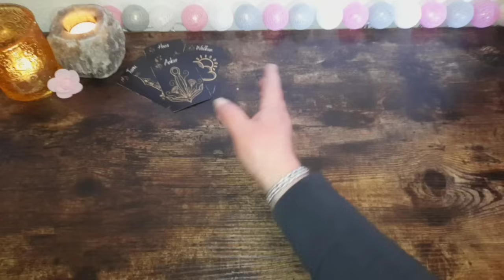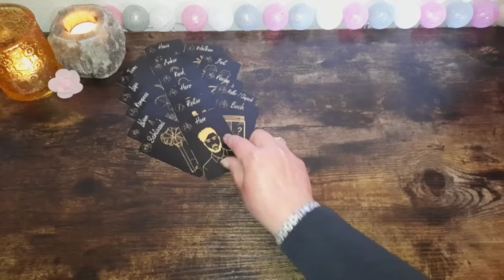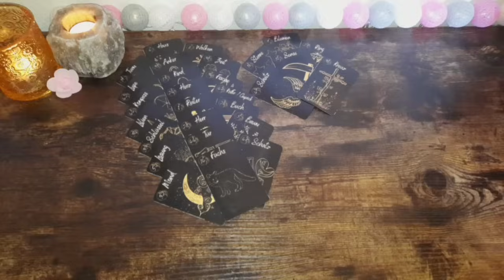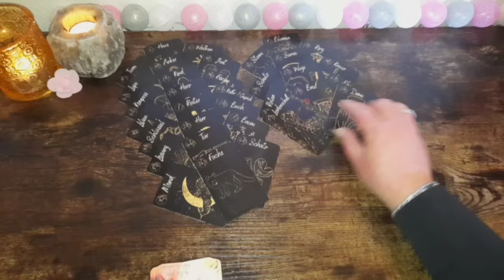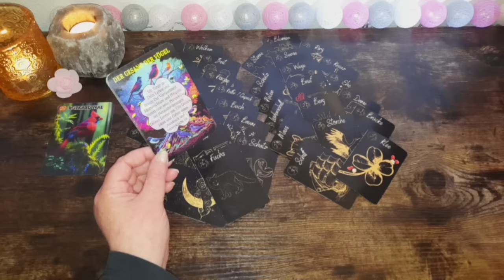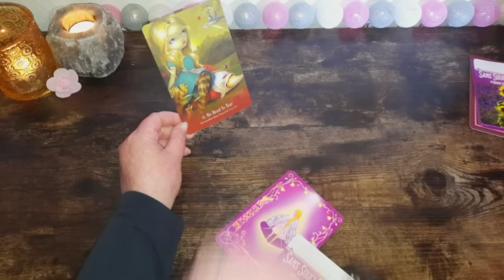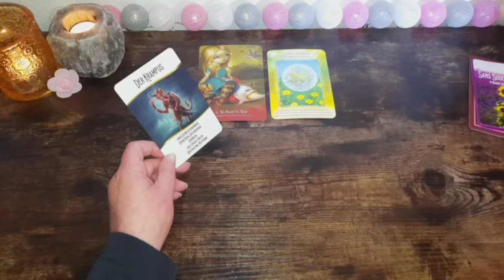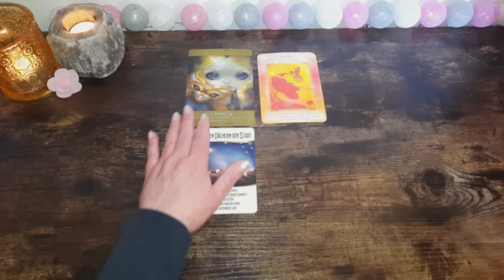14.4.24 Nachricht für dich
Amazon Wishlist 💕: